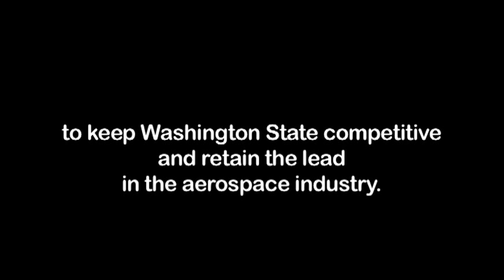Washington State Needs Aviation Maintenance Technicians (AMT)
In 2010, the Aerospace Joint Apprenticeship Committee (AJAC) brought together representatives from the five Washington State Aviation Maintenance Technician Schools and the Center of Excellence for Aerospace and Advanced Manufacturing to respond to a directive from former Washington State Governor Chris Gregoire to create ease of credit transfer between the five FAA approved Part 147 AMT community and technical colleges in Washington State.

In this video, these representatives explain how currently there are not enough AMT or Airframe & Powerplant (A&P) mechanics to support the aerospace industry in Washington State.  They also share how the aligned curriculum and apprenticeship will help train and educate the next generation of aerospace and advanced manufacturing workers.

Upon successful completion of the required course of study at any of the AMTS, students have the opportunity to test for FAA licensing as an Aircraft Airframe and/or Powerplant Mechanic.